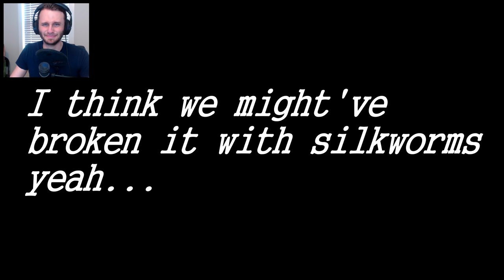Minecraft SkyFactory 2 - Gangnam Style Tree Twerk? [1]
Watch as SSundee and Crainer are joined by 2 special guests on a server of SKY FACTORY 2!! WELCOME BACK!! I appreciate the support and any ratings would be greatly appreciated also!